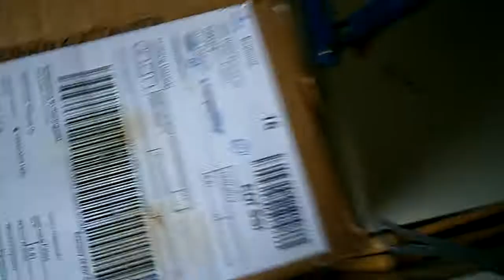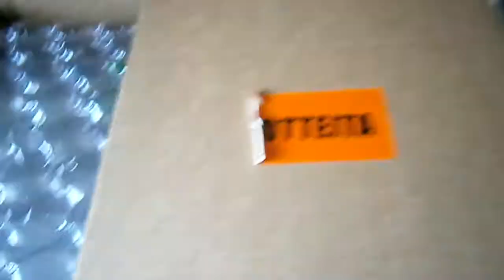Pakettia Tampesterista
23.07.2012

Rompetta paketissa